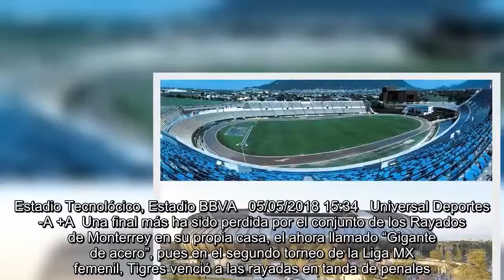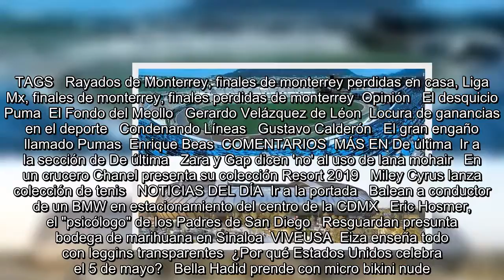Rayados de Monterrey y sus casas "malditas"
Es Noticia:  Liguilla Clausura 2018   Champions League   Se encuentra usted aquíINICIO // Universal Deportes // Futbol // Rayados de Monterrey y sus casas "malditas"   Rayados de Monterrey y sus casas "malditas"  Monterrey ha perdido seis finales como local, en el Estadio Tecnológico y en el BBVA Bancomer  AGENCIAS. Estadio Tecnolócico, Estadio BBVA   05/05/2018 15:34   Universal Deportes  -A +A  Una final más ha sido perdida por el conjunto de los Rayados de Monterrey en su propia casa, el ahora llamado “Gigante de acero”, pues en el segundo torneo de la Liga MX femenil, Tigres venció a las